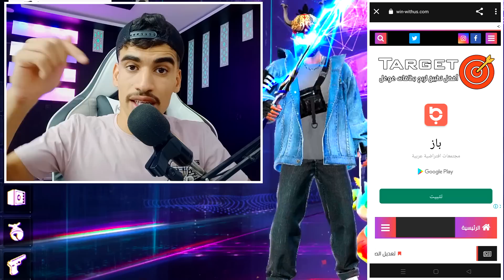حصلت على سكنات جديدة لم تنزل أبدا 😍🔥 FREE FIRE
(إذا أعجبتك قناتي أو كنت سبب في إبتسامتك لا تنسى تشترك بالقناة⁦ ⁦❤️⁩(

استخدم كود 160 يعطيك 9 نقاط مجانية 💚

 ‏FREE FIRE
جلد سكوادات
ديو ضد سكواد
دعس سكواد
هيدشوت
خرفنة اللاعبين
جلد المقنعين
جلد الهيرو
رانكد . كلاسيك
تحديات فري فاير
شتقن فقط
افضل اللاعبين
دوناتو
اسنيد